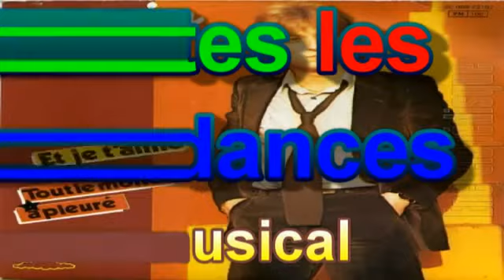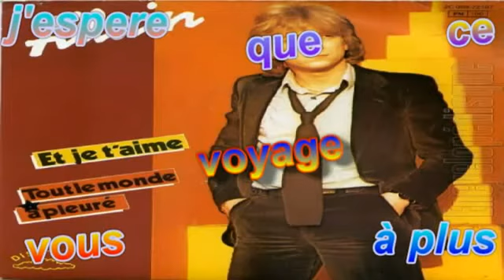1980-Alain Turban - Et Je T'aime